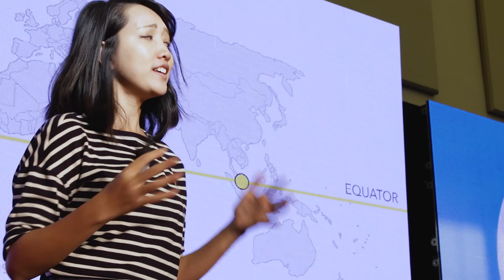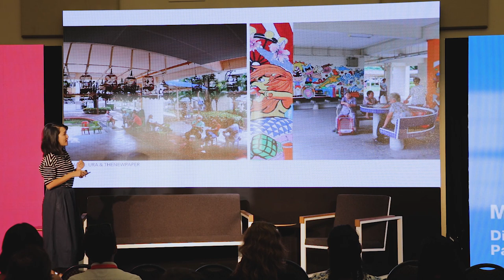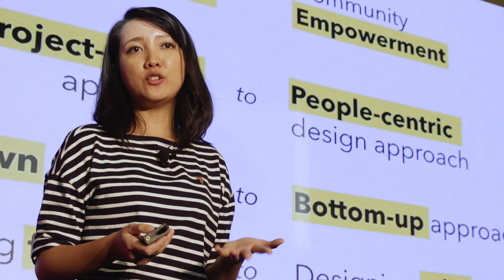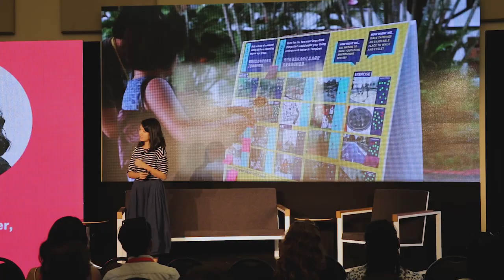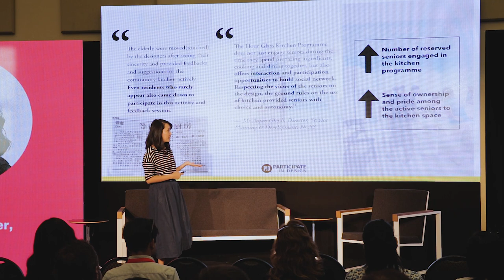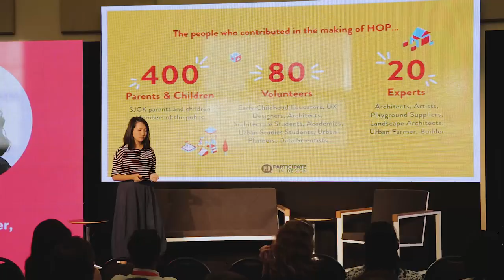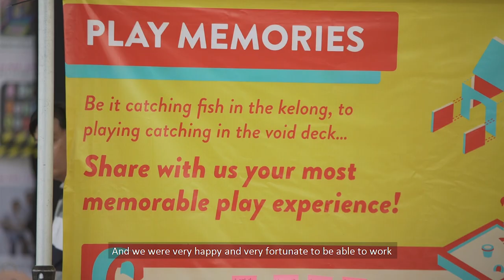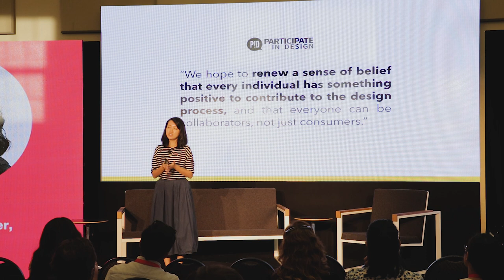Mizah Rahman - Empowering Communities through Participatory Design - Design Forward 2017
Mizah Rahman
Director & Co-founder, Participate in Design
Participate in Design
 Empowering Communities through Participatory Design:

Singapore has traditionally been characterized as one with a top-down driven process to planning and governance; an approach that that has allowed the city to achieve great economic and urban developmental progress, but one that demands and allows little public input. The lack of community involvement in the current design and planning of our city have resulted in a limited sense of responsibility and ownership towards Singapore’s public spaces, and an apathetic mindset. With the aim to increase community involvement in the design process of public spaces in the city, Mizah will share her experiences in helping neighborhoods and public institutions design with people and not just for people.